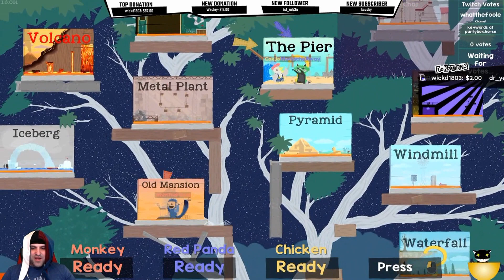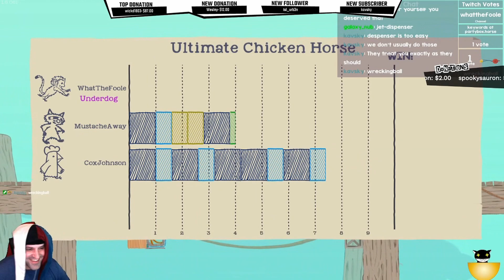Somebody stop this man, Cox on a rampage! Ultimate Chicken Horse Episode 11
We are back with more Ultimate Chicken Horse, I have missed this game it is so much fun.